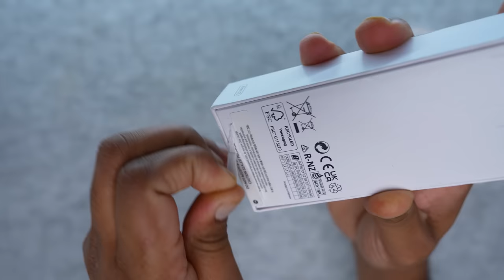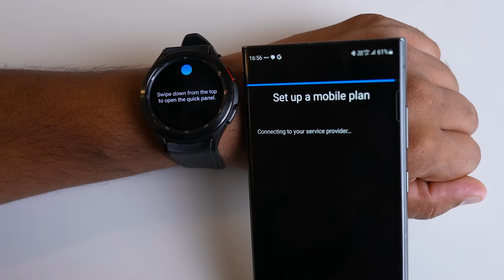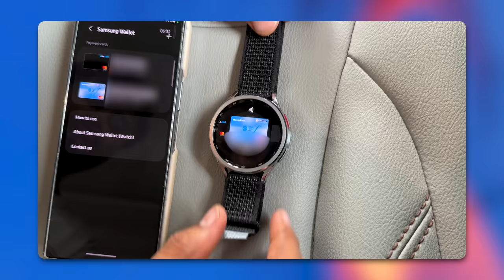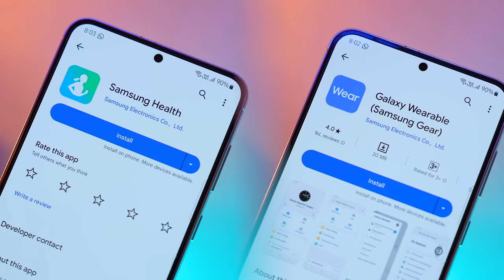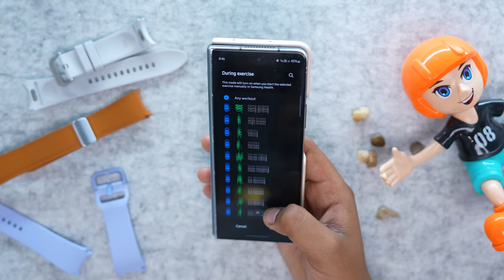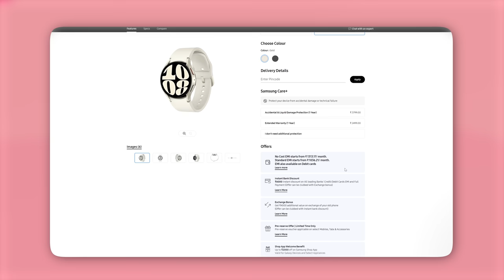India's 1st SmartWatch with Payment Feature - Galaxy Watch 6 !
Samsung launched Galaxy watch 6 series with Galaxy watch 6 and watch 6 classic in India
Here is Samsung Galaxy Watch 6 classic with Bigger Display, Battery, NFC Tap and Pay feature etc
This video is about Samsung Galaxy Watch 6 Classic Unboxing and initial Impression

*This video is made in Collab with Samsung India